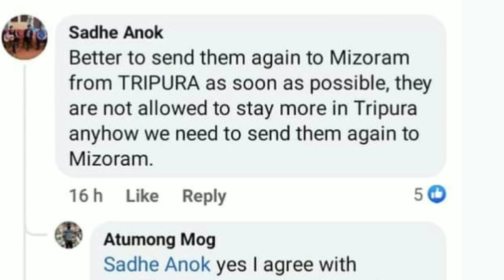B. N.P .T BAI BRU SORONATHI RAO LE KRUNGLAIMO KROI,SPECIAL REPORT BY GB HERBERT REANG